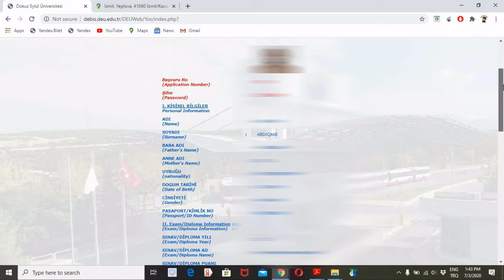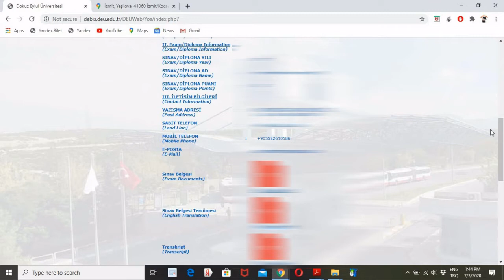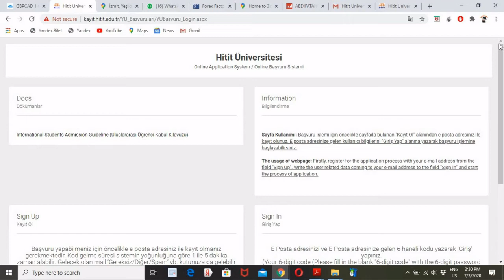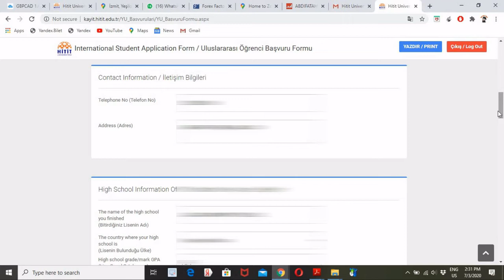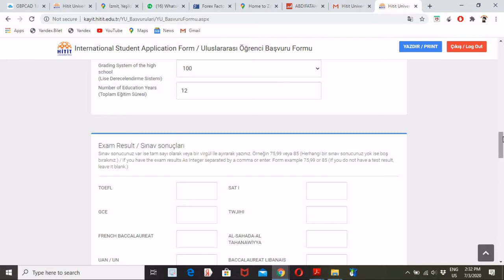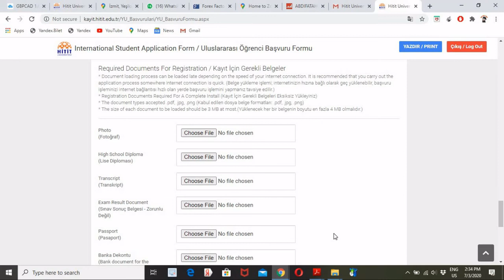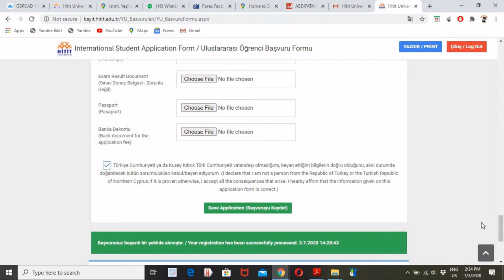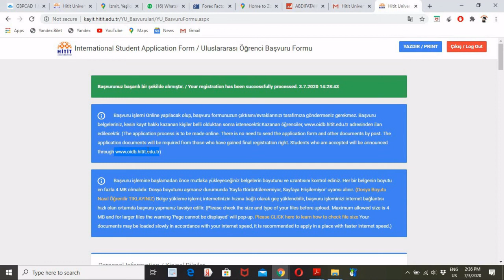SIDA LOO BUUXIYO JAMACADA HA TURKEY GA LACAG LA AAN QAYBTII 3aad | ABDIFATAHCYRE | JAMACAD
LINKGA WEBSITE KA JAMACADA HA DHAN KA HELI KARTID